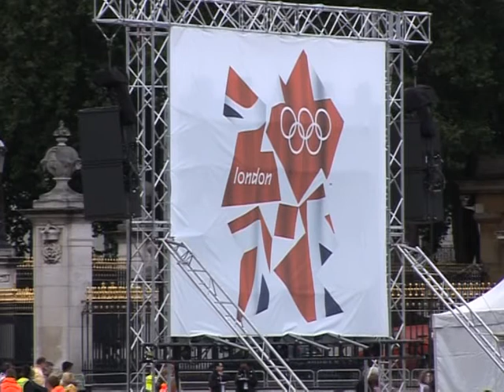Londres comienza su fiesta olímpica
Cerca de 40.000 personas se reunieron en el Mall cerca del Palacio de Buckingham el 24 de agosto en Londres, para celebrar el traspaso en Pekín lo que los convierte en la próxima Ciudad Olímpica para 2012.